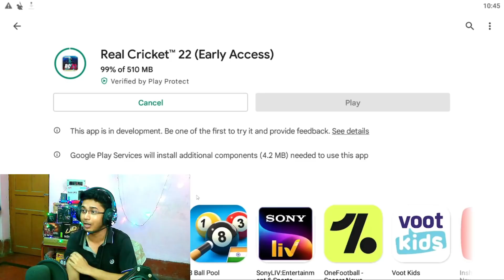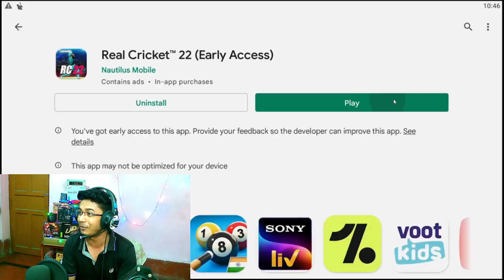LAST MATCH Of RC20 Mutiplayer & RC22 Not Open Problem || OctaL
Heyyyy Guyss Welcome Back to My Channel Once Again.Today Video Topic is "Last Multiplayer in RC20".So,Please Watch The Video till THE END.So if you LIKE this Video Plz THUMS UP the video And COMMENT below & SHARE this video.If you get more interesting  videos and gaming live streaming ,SO Plz SUBSCRIBE My Channel & HIT BELL ICON (All Option)
About Me 👦🏻
• Sudipta Barman(OctaL)
• 22

★(Chat Rules)★
►No Spam

Processor        : Intel i5 10th Generation Processor.
Graphic Card   : ASUS Cerberus GeForce GTX 1050 Ti 4GB OC Edition
Motherboard    : GIGABYTE H410M S2
RAM                :Corsair Vengence DDR4(8GBx2)=16 GB
Cabinet            :Frontech gaming ranger cabinet
PSU                 : Gigabyte P550b 550w
HDD                : Western Digital 1TB HDD
SSD                 : GIGABYTE 240GB SSD
Webcam        : Redragon hitman gw800
Mic                      : WR-800
Monitor             : Acer K222HQL
Headphone     : Cosmic Byte G3300